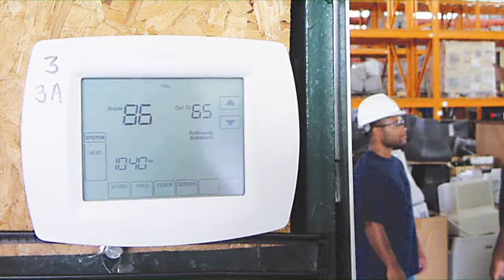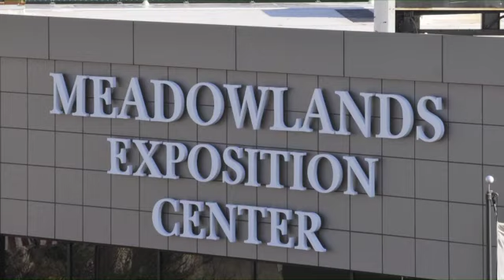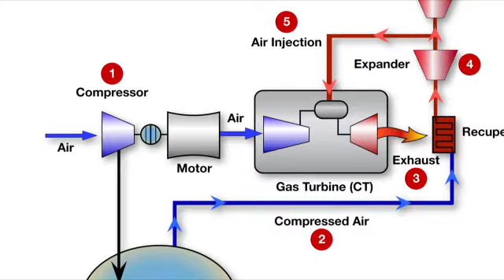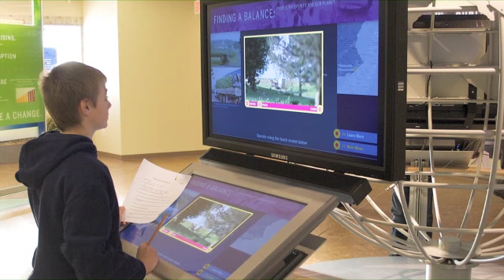PSEG's 2010 Edison Award Winning Video Submission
PSEG's video nomination for The Edison Electric Institute's Edison Award, the electric industry's most prestigious honor, was for "intrinsically growing our business by aligning our company's interests with the interests of society -- especially in the areas of creating jobs and combating climate change." This five-minute video accompanied PSEG's nomination and helps to explain the company's growth strategy. PSEG is the proud recipient of the 2010 Edison Award please for details.